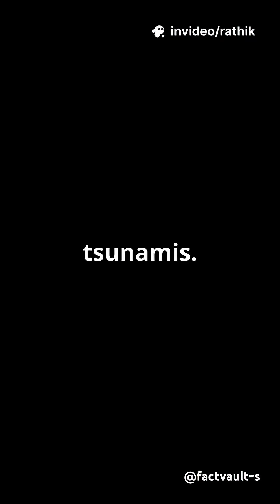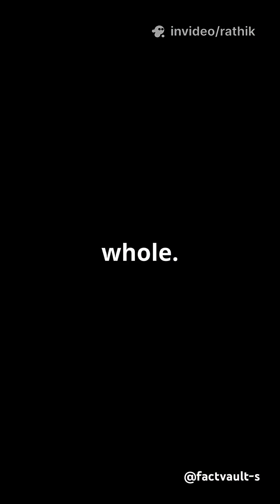9 Planet Secrets That Will Break Your Brain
Dive into the depths of our cosmic neighborhood with "The Hidden Secrets of Our Solar System"! 🌌 In just under a minute, uncover mind-blowing facts about the 9 planets and the Sun that will leave you questioning everything. From Mercury's extreme temperatures to the eerie winds of Neptune, this video reveals the hidden mysteries of space you never knew existed. 🌍✨

Join us on this exhilarating journey through the solar system, where each celestial body holds secrets that challenge what we think we know.